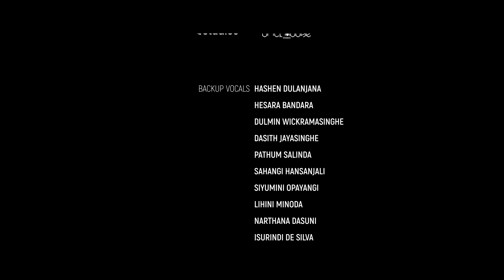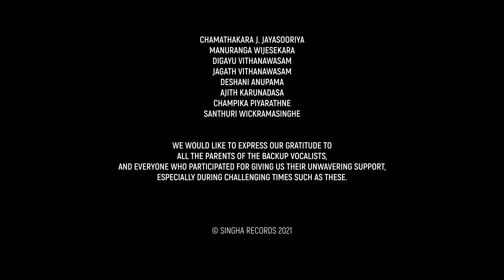Sanuka x Sangeeth - 08. Raaga Dwesha (රාග ද්වේශ) 🙏 අවවාදය | Bathi Gee Dayawa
🙏 Bathi Gee Dayawa - 08. Raaga Dwesha (රාග ද්වේශ) | අවවාදය

Artist - SANUKA & Sangeeth Wickramasinghe (@SangeethWickramasinghe)
Album - Bathi Gee Dayawa (බැති ගී දයාව)
Melody & Lyrics - Daya Wickramasinghe (1976)
Music Director - Sangeeth Wickramasinghe
New Arrangements - Sanuka Wickramasinghe

Orchestra

Sangeeth Wickramasinghe - E. Piano & Bass
Sugath Hettiarachchi - Keyboards
Buddhika Perera - Acoustic Guitar, Electric Guitar, Mandolin, Banjo
Nifal Ibrahim - Electric Guitar, Acoustic Guitar
Mahesh Pathmakumara - Sitar
Indika Rajintha - Flute
Nuwan Liyanage - Percussion & Sri Lankan Drums
Jimith Sirinandana - Drums & Sri Lankan Drums
Susil Amarasinghe - Violin
Thisara Bandara - Violin
Ravindra Weerawardhana - Violin
Rukshan Gunawardhana - Violin
Shashi Chathuranga - Sri Lankan Drums
Rusiru Rathnayaka - Sri Lankan Drums

Recording Engineer - Rukshan Ranathunga @ Infinity Studios
Asst. Recording Engineer - Ameesha Dassanayake
Rec. Engineering Consultant - Amala Mihiranga
Mixing & Mastering Engineer - Vinod Melpitiya @ BrickHouse
Trailer Music - Kavishka Dombawela K2
Practice Studio - Adict Studio
Social Media Consultant - Ranura Perera

Backup Vocals

Hashen Dulanjana
Hesara Bandara
Dulmin Wickramasinghe
Dasith Jayasinghe
Pathum Salinda
Sahangi Hansanjali⁩
Siyumini Opayangi
Lihini Minoda
Narthana Dasuni
Isurindi de Silva

VIHAYAS Productions

Creative Director/Visual & Motion Designer
Prasad Aluthwattha

Cinematography
Prasad Aluthwattha
U Rasta G Bandaragoda
Pasan Rathnayake
Nerun Kalpajith

Editor
Venura Navod

Art Director
Nuwan Sanurankha

Production Coordinator
Jayampathi Guruge

Assistant Production Team
Pathum Dharmarathna
Dushan Chanaka Bandara Madurawe
Sahala Anees
Rumekshi Sivanoo

Lighting Equipment & Video Wall
Omega Vfx
Samithra Jayasanka
Pavithra Madusanka
Sakuna Nimsara

Lighting Assistants
Kusum priyantha
Shirantha manoj
Chamil shriyantha

Camera Equipment
CameraLK
Obscura

Ronin operator
Shanaka weerasinghe

Camera Assistants
Yasas

Jib Operators
Walpola
Amila
Bandara
Danushka
Rukshan

Art Director Assistant
Asanka Sanjeewana
Prasad Pathiraja
Thusara Harsha
Harshana Gamage
Isuru Wanigasooriya

Behind the scenes Video team

Sachith and Rukmantha (Focus Art)
Heshan Manujaya
Gayashan Hettiarachchi
Bhanumath Jithma
Harsha Dikmadugoda

Video Location - Barn House Studio
(Special Thanks - Kushantha Hewapathirana)

Sound Equipment (for video) - Legato Soundscape by Amila Gayan de Silva
Live Sound Engineer - Chamith Maduranga
Crew - Pradeep, Manohara, Chaminda

SANUKA’s official hairdresser - Asanka Weerasekara @ Aweera

SANUKA’s costume - NB Luxury Designerwear by Namal Balachandra

Windy’s Lehenga Designer - Todos by Thushani
Windy’s hair - Aweera Hair & Beauty

Sangeeth’s costume - Imtiaz Designers by Imtiaz Hussain

Renu’s costume - Todos by Thushani

Manuranga’s Costume - Imtiaz Designers

Orchestra costumes - Imtiaz Designers
Backup vocalists (boys) costumes - Imtiaz Designers

Backup vocalists (girls) costumes - Sanuli Luxe Designer

Special Thanks

Seetha Wickramasinghe
Renu Wickramasinghe
Aadhil Fuzlulhaq
Chamathakara J. Jayasooriya
Manuranga Wijesekara
Digayu Vithanawasam
Jagath Vithanawasam
Deshani Anupama
Ajith Karunadasa
Champika Piyarathne
Santhuri Wickramasinghe

We would like to express our gratitude to all the parents of the backup vocalists, and everyone who participated for giving us their unwavering support, especially during challenging times such as these.

Lyrics -

රාග ද්වේශ මෝහේ
තෘෂ්ණාවේ පැටලි මිනිසා
පෙරකම් විඳින්නේ ලෝකේ
සංසාර සයුරෙ ගිලිලා//

දහමේ හැටි දන්නෙ නැද්ද
සිතුවා එය වැරදි නේද //
සොයන්නේ නෑ බලන්නේ නෑ
සිතන්නේ නෑ ලොව වැරදි මේ කියා
මාර්ගේ හොඳ හැටි තිබේය
දෑසා හොඳහැටි පෙනේය
කිම මේ බැඳිවල යන්නේ
මංමුලාවු එකෙකු සේ
මංමුලාවු එකෙකු සේ

රාග ද්වේශ..

බුදුගුණ දැන් මතක නැද්ද
මෙත් කරුණා වඩනු බැරිද//
දුකින් මිදී පවින් මිදී
පමා නොවී පිං පුරනු මතුවටා
පණනල මිරිඟුව වගේය
තණ අග පිණිබිඳු වගේය
කිම මේ බැදිවල යන්නේ
මං මුලාවු එකෙකු සේ

රාග ද්වේශ මෝහේ
තෘෂ්ණාවේ පැටලි මිනිසා
පෙරකම් විඳින්නේ ලෝකේ
සංසාර සයුරෙ ගිලිලා//

Melody & Lyrics - Daya Wickramasinghe